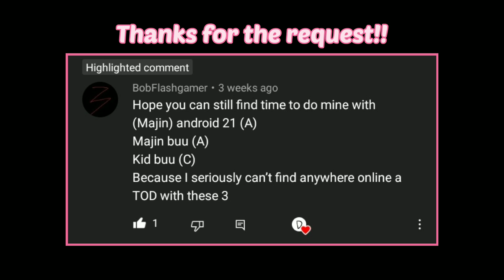I Could Barely T.O.D With "Team Majin"....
"TEAM MAJIN" This team was actually pretty difficult to do a ToD/100% Combo tbh. Android 21, Majin Buu, and Kid Buu all have pretty weak level 1 supers in FighterZ.

I did a pretty sick combo that did somewhere around 9400 damage but it wasn't a ToD and decided to scrap it. Let me know if you guys want to upload non ToDs too!